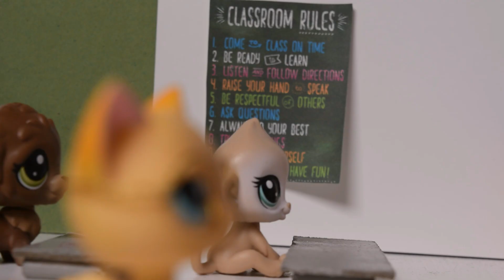LPS Popular Remake [Ep. 8] Old Wounds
Here is episode 8 of LPS Popular! Savannah has taken Brooke's entire life from her, but is it what she thought it would be?

Cleo x

LINKS:
Etsy Store